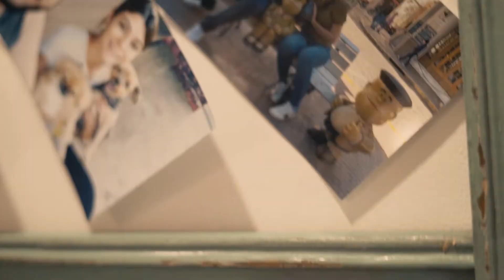Casamento Renata e Victor em São Paulo-SP.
Produzido por Henrique Lando.